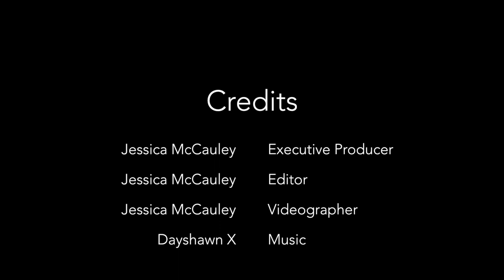Beautiful Stories Featuring Jazmin Crumley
A Different Definition Presents
Beautiful Stories.

As women we compare ourselves to each other way to often. We compare our bodies, our hair, our age, our success and even our beauty. What if you knew the real story behind a woman's beauty. Would you still compare?

This series features 8 stories about the journey of beauty these woman had to take to find their definition of beauty today.